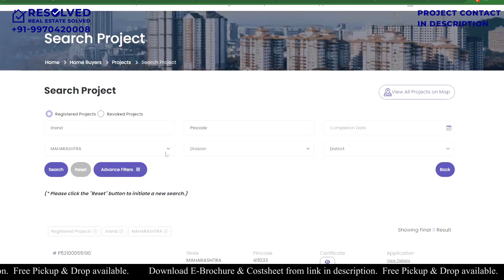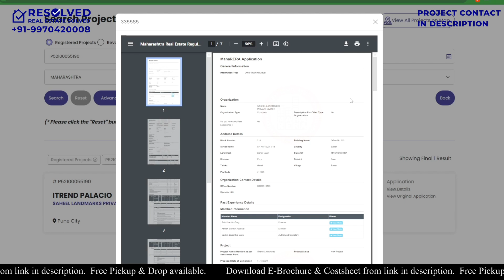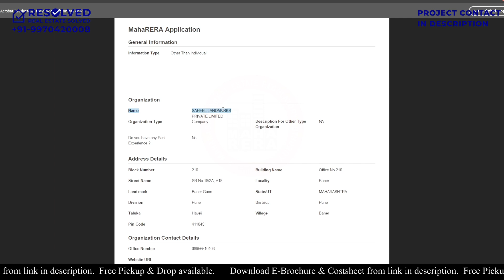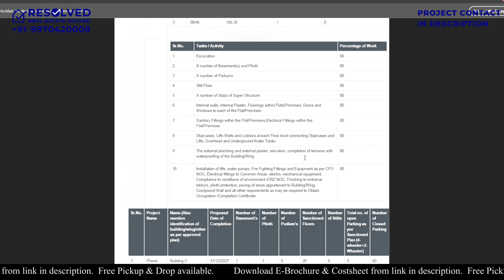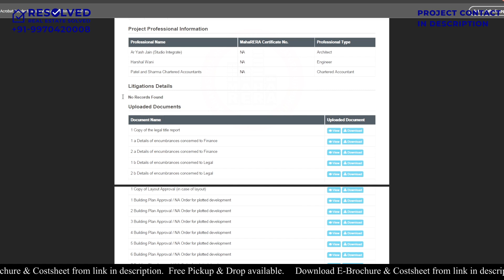Saheel Itrend Palacio | Chinchwad | REVIEW | 4BHK SAMPLE FLAT | 3,4 BHK | Costsheet & Brochure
Call : | saheel itrend palacio | chinchwad | REVIEW | 4BHK SAMPLE FLAT | 3,4 BHK | Costsheet & Brochure | Price List, Brochure, Floor Plan, Amenities, Location Map, Reviews

saheel itrend palacio chinchwad Review:
00:00 Preview
00:44 Introduction
01:47 Project Detail
03:32 RERA
08:03 About Sample Flat
08:50 Lobby: 6.7' X 4.11'
08:56 Domestic Help Room: 6.7' X 7.11'
09:07 Difference Between 4.5 & 4BHK
09:22 Living+Dining: 30.0' X 13.0'
10:14 Balcony 1: 13.0' X 7.10'
11:21 Kitchen: 14.5' X 8.6'
12:18 Dry Space:
12:57 Washroom 1: 8.0' X 4.5'
13:27 Bedroom 1: 11.6' X 10.6'
14:21 WIB: 5.1' X 4.7'
14:30 Washroom 2: 8.0' X 4.7'
14:54 Bedroom 2: 15.4' X 11.0'
15:43 Bedroom 3: 13.0' X 10.6'
16:08 Washroom 3: 8.0' X 4.5'
16:27 WIB: 5.1' X 4.7'
16:30 Washroom 4: 8.0' X 4.7'
16:58 Bedroom 4: 14.0' X 12.0'
17:25 Balcony 2: 14.0' X 4.9'
17:56 Difference Between 3 & 4.5BHK
19:23 Summary
19:52 Opinion

saheel itrend palacio chinchwad Overview:
Saheel Itrend Palacio is a prestigious residential project nestled in the heart of Chinchwad, Pune offering a range of 3, 4, and 4.5 BHK luxury homes with a promise to elevate lifestyle for its potential buyers. At Itrend Palacio, people can escape the hustle and bustle of city life and immerse themselves in lush greenery and peacefulness. The project’s strategic location ensures that you say goodbye to chaos and pollution, embracing a peaceful existence

saheel itrend palacio chinchwad Highlights:
Total No of Building- 3
Total No. of unit -180
No. Of flat per Floor- 3
Roof top Swimming Pool
Roof top Lounge
Italian marble for all flats in living and Dining
Premium Sanitary fittings like kohler and Equivalent
All flats are premium facing with no common walls and no view obstruction
All 4 bhks have a bathtub in the bathroom
All flats are 3 side open
25+ Lifestyle amenities

saheel itrend palacio chinchwad Configuration:
3BHK - 1230 Sq.Ft
4BHK - 1641 Sq.Ft.
4.5BHK - 1736 Sq.Ft

saheel itrend palacio chinchwad Amenities:
Swimming Pool
Table Tennis
Yoga Room
Net Cricket Pitch
CCTV Camera
Gymnasium
Entrance Lobby
Pleasure Pool
Children’s Play Area
Sand pit
Landscape garden
Senior citizen sit out

saheel itrend palacio chinchwad Specifications:

STRUCTURE
RCC framed earthquake resistant structure.
Wi-fi point provision in Living passage area.
Fridge, chimney, aqua guard and washing machine point provision in Kitchen.

INTERNAL FINISH
Ceiling and wall Gypsum finish plaster with semi acrylic paint in living,

AUTOMATION
Kitchen, Utility and Bedrooms.
Grid false ceiling in Toilets.

EXTERNAL FINISH
Acrylic paint on external walls.

TILING
Italian Marble in living and dining.
800mm X 1600mm vitrified flooring in Kitchen and bedroom.
Anti-skid flooring tiles in Toilets, Utility and Terrace.
Designer glazed tiles for Toilets, Kitchen and Utility dado.
Artificial stone/Granite platform with stainless steel sink in Kitchen.
Granite stone platform with table top basin in Toilets.
Granite window frame.

PLUMBING
CPVC concealed supply plumbing in Kitchen, Utility and Toilets.
SWR PVC slung plumbing for drainage and storm water in Kitchen, Utility, Toilets  and Terraces.
Branded CP and Sanitary fittings in Toilets.
Washing machine point provision in Utility.
Separate Stainless steel sink in Utility for washing.

ELECTRICAL
Concealed copper wiring with modular switches.
TV  and Telephone point in Living and Master bedroom.
Exhaust fan provision in Kitchen and Toilets.
AC point provision in Living and all bed room.
Invertor point provision.
Geyser point provision in Toilets.
Digital Video Door Phone – 3 tier.
Automation system: Lights, fans, and geysers are on automation. (Flat
automation: One switchboard controls all its points in every room except
toilets and all balconies
Combination of Switchless touch panels and Branded modular switches Sensor based lights in all toilets
Digital Door Lock (Finger Print Sensor  and Numerical)

DOOR and FRAMES
Laminated door frames for Main and bedroom doors.
Granite door frames for toilets.
Laminated Moulded door shutters.
Laminated Moulded door shutters with mortise lock for Bedroom and Toilet doors.

saheel itrend palacio chinchwad location connectivity:
Aditya Birla Memorial Hospital - 2.5 Kms
Elpro City,Square Mall,Phoenix Mall - 7-10 min
RadisElpro International Schooson and SNBP International School - 5 Min
Old Mumbai – Pune Highway | Proposed Metro Station | Chinchwad Railway Station 7-10 Min
Proximity Advantage: PCMC's proximity to Pune City offers urban amenities in a suburban environment.
Superb Connectivity: The region boasts residential complexes, recreational facilities, and malls for a comfortable lifestyle.

saheel itrend palacio chinchwad MahaRERA No. P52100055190

Regards,
RESOLVED.